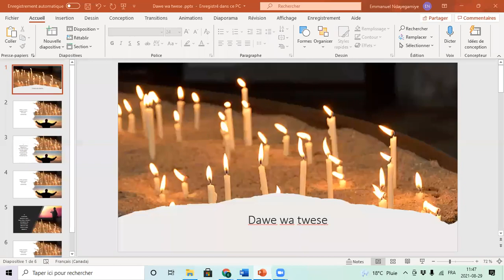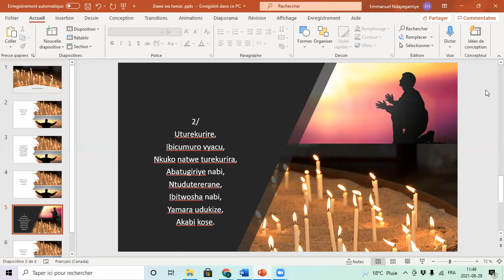Dawe wa twese